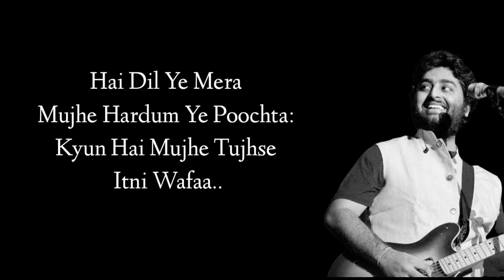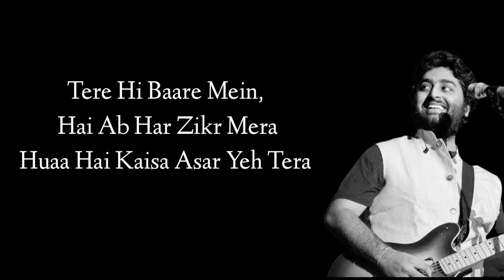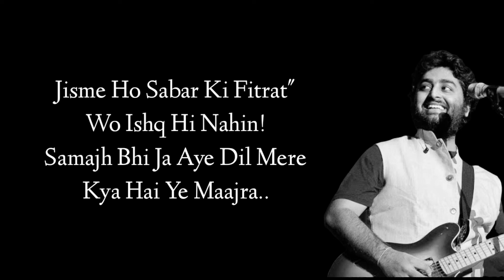Hai Dil Ye Mera (LYRICS),Hai Dil Ye Mera full song, Arijit Singh,Hate Story 2,Mithoon,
HAI DIL YE MERA" SONG INFO
Song:Hai Dil Ye Mera
SingerArijit Singh
Album: Hate Story 2
Lyricist:Mithoon
Cast: Surveen Chawla, Jay BhanushaliLanguageHindi

Hai Dil Ye Mera
Mujhe Hardum Ye Poochta:
Kyun Hai Mujhe Tujhse Itni Wafaa..

Kyun Teri Hasrat
Hai Har Khwahish Se Badhkar Mujhe
Kyun Naam Tera Hi Leti Zubaan..

"Saathi Tera Bann Jaaun"
Kyun Hai Yeh Junoon!
Har Aansun Tera Pee Jaaun
Or De Du Sukoon
Har Din Tujhko Chaahun
Teri Raah Takun
Apni Baahon Mein Tujhko
Main Salamat Rakhun

Tere Hi Baare Mein, Hai Ab Har Zikr Mera
Huaa Hai Kaisa Asar Yeh Tera
Koi Naseehat, Na Chaahun Main Koi Salaah
Jo Rooh Ne Mere Tujhe Chun Liya

"Saathi Tera Ban Jaaun"
Aur De Du Sukoon
Teri Raah Takun
Main Salaamat Rakhun

Hai Dil Khamakhaa Pareshan Badaa
Isko Koi Samjha De Zaraa
Ishq Mein Fanaa Ho Jaana
Hai Dastoor Yahi
"Jisme Ho Sabar Ki Fitrat"
Wo Ishq Hi Nahin!
Samajh Bhi Ja Aye Dil Mere
Kya Hai Ye Maajra..

Teri Raah Takun
Main Salaamat Rakhun.